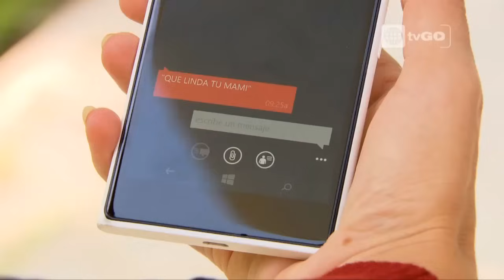Al fondo hay sitio - Capitulo 1244 parte 2/5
Charito sorprenderá a Sergio Estrada en su oficina llevándole un chifón. Rubí recibirá un nuevo mensaje de texto en el que le dicen “qué linda tu mami”. Por otro lado, Koky Reyes es testigo de que Reina Pachas se sigue aprovechando de su condición de moribunda y le contará a Charito toda la verdad.

Mira el capitulo completo 47 en HD a través de américa tvGO

al fondo hay sitio - Transmitido el Jueves 07/05/15 - Septima temporada - temporada 7.